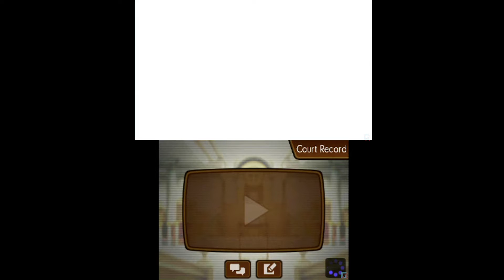11 Phoenix Wright Dual Destinies - Episode 3, Turnabout Academy, Trial day 3 part 1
Phoenix Wright Dual Destinies - Episode 3 - Turnabout Academy, Trial Day 3.